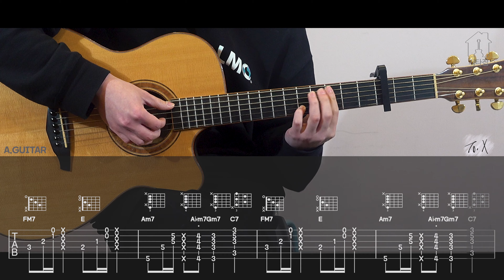To. X - 태연(TAEYEON) [TAB악보 I Guitar cover]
To. X - 태연(TAEYEON)
Guitar Cover by GUITARZIP

사용 장비
▶︎ Acoustic Guitar :  Veelah V5 GACE
▶︎ Audio Interface : SSL 2
▶︎ Camera : SONY AX700 4K